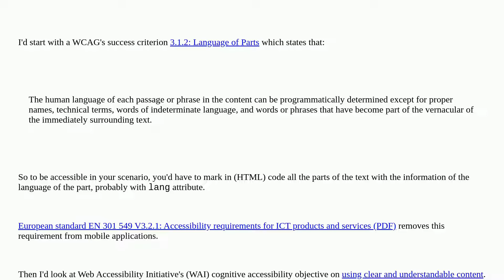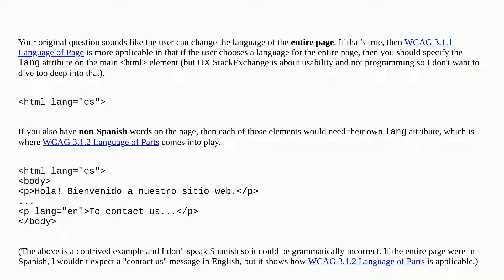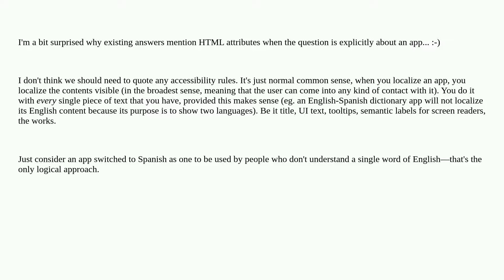Ux: In a multilingual app, can we use only English for titles, alt etc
In a multilingual app, can we use only English for titles, alt etc

A special thanks goes out to the awesome community

  localization accessibility multi-language